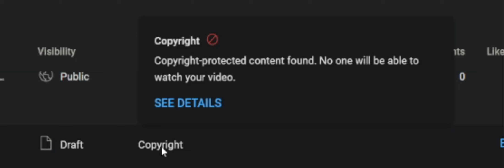Magic School bus: BLOCKED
Compilation of both series from 1994 and 2017 was blocked.
SO I'LL LEAVE THE LINK IN THE COMMENTS BELOW.

I REALLY ADVISE YOU guys to watch this video, it has some basic concepts that one needs to know in order to understand some important esoteric symbolism and why it is occult everywhere. (It's not just  a kid's shows)